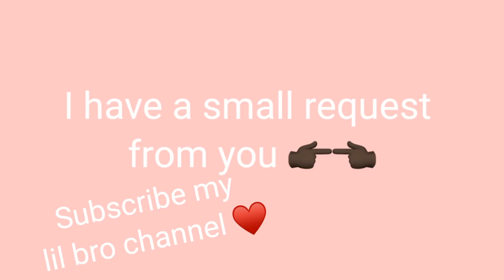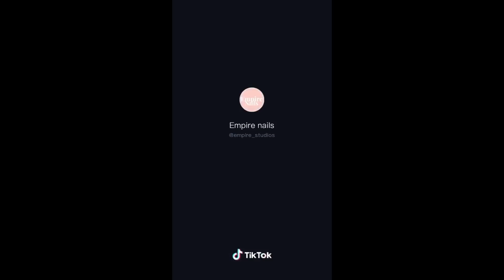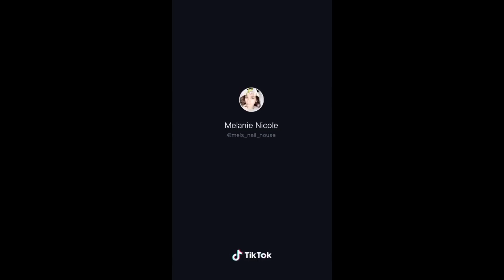💅🏻SMALL BUSINESS NAILS CHECK 💅🏻